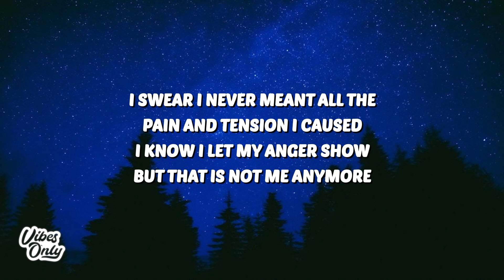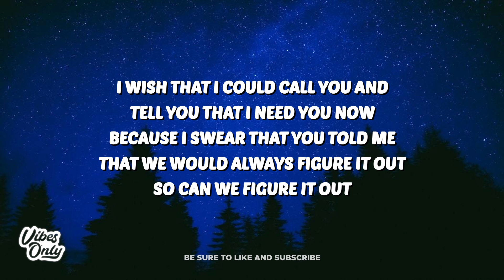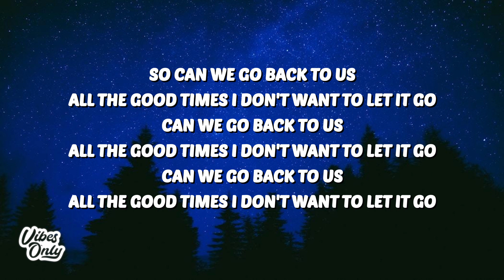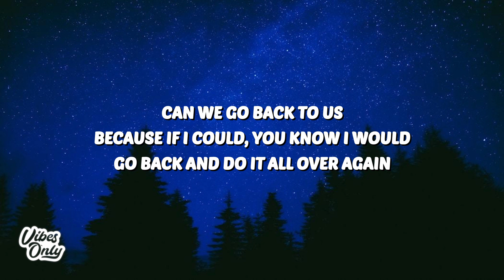Keenan Te - Back To Us (Lyrics)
Back To Us
Keenan Te
Back To Us Lyrics
Keenan Te Back To Us
Back To Us Keenan Te
Back To Us Keenan Te Lyrics